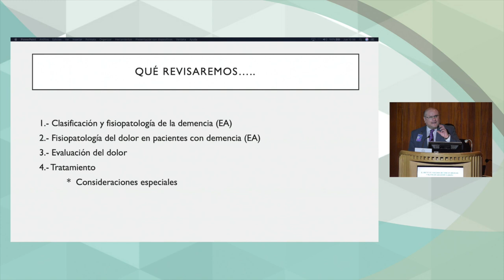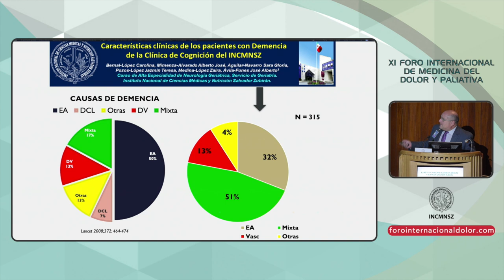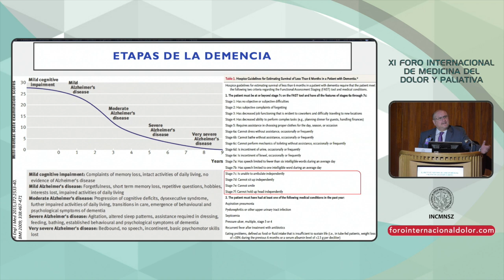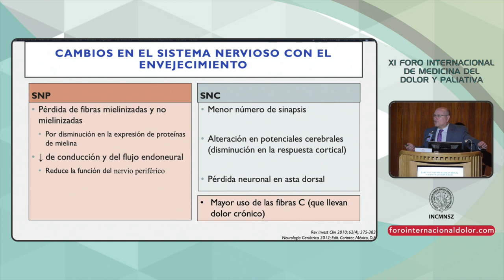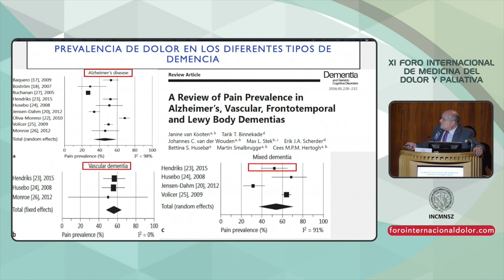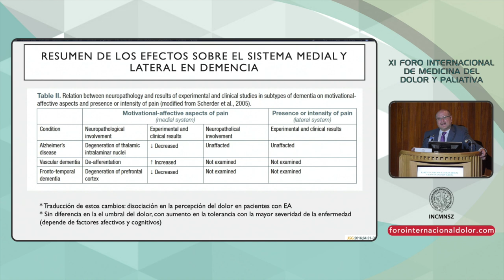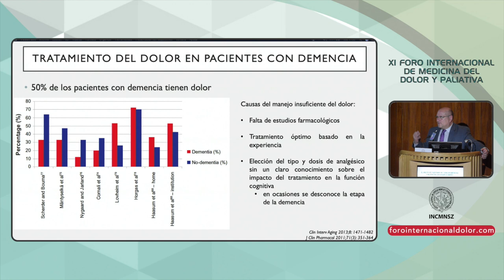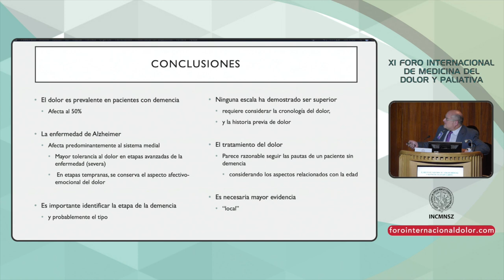XI FID 03